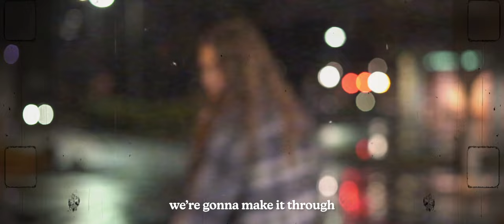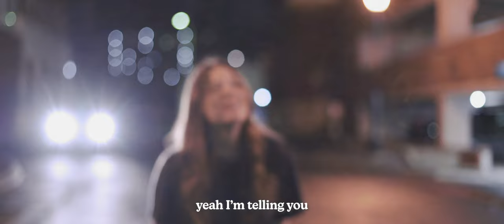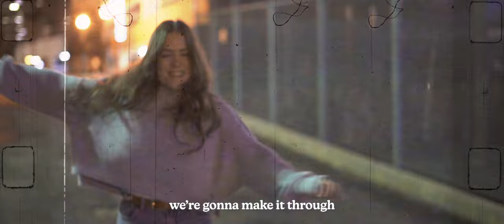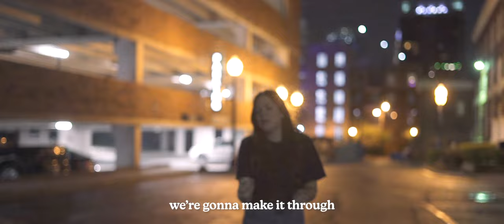Leanna Crawford - Make It Through (Official Lyric Video)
Make It Through Video Description:

Sing along with and share my official lyric video for “Make It Through”!
Listen to MakeItThrough
Listen to Leanna Crawford on your smart speaker. Just say “Play Make It Through by Leanna Crawford.”

Alexa: Ask Alexa to follow Leanna Crawford on Amazon Music

Lyrics: Long day, tough night J
ust one of those weeks
I feel stressed out
Run down
Like you wouldn’t believe

When I’m staring in the mirror
I can hear You whisper
Just breathe, trust me, yeah
Even on a long day
Tough night
Tough year

We’re gonna make it through
I know you’re tired of trying
But don’t quit fighting
‘Cause hope is coming soon
Yeah, I’m telling you
Don’t let this be the end
And it’s just the beginning
A mountain is gonna move

We’re gonna make it through the waiting
The changes
The hold on for dear life
The moments that make no sense
Take me by surprise

‘Cause when I’m staring in the mirror
Just breathe, trust me
Yeah, even in the waiting
The changes
The heartbreak

We’re gonna make it through Don’t let this be the end And it’s just the beginning A mountain is gonna move We’re gonna make it through

I know that I know
That I know that I’m never alone
You tell me that Your love never fails
And You’re never letting me go
Help me remember Your word is forever
You mean every letter You say
So, when You say

Songwriters: Leanna Crawford, Colby Wedgeworth, Ran Jackson
© 2023 Songs of Combustion Five (BMI) (admin. by Anthem Entertainment); Three Story House / Seeker From the Speaker (BMI) (admin. by Downtown Music Publishing); Endurance Alpha / Lowmaine (ASCAP); Housermania Music / Something Greater (ASCAP) (all admin. by Amplified Administration)

Music by Leanna Crawford performing “Leanna Crawford – Make It Through (Official Lyric Video).” (C) 2023 Provident Label Group LLC, a division of Sony Music Entertainment